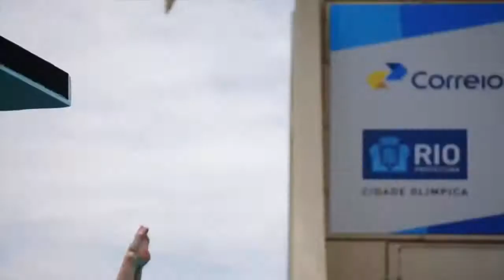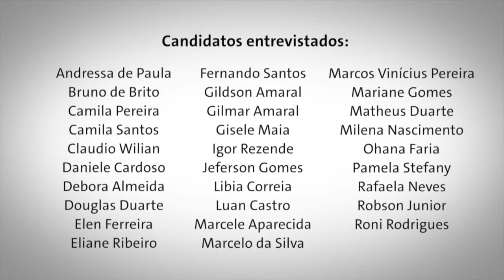Reveja reportagens apresentadas nesta semana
SOMOS TODOS BRASIL - 02.07.16: Reportagens desta semana mostraram a garra de paratletas da natação e da canoagem. Também foram mostradas regras dos saltos ornamentais, além de ter mostrado o basquete em cadeira de rodas.